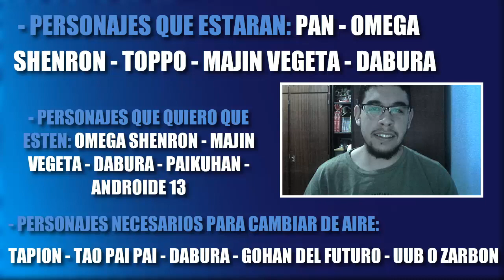Dragon Ball FighterZ ● Season 4 - Personajes que Podrían Estar (Teorías y Opinión)